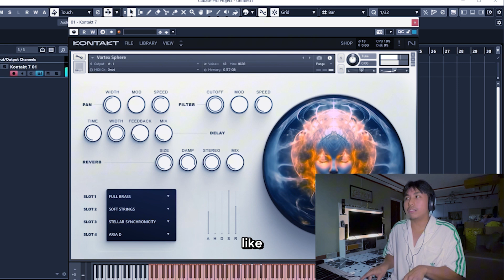Vortex Sphere TEASER